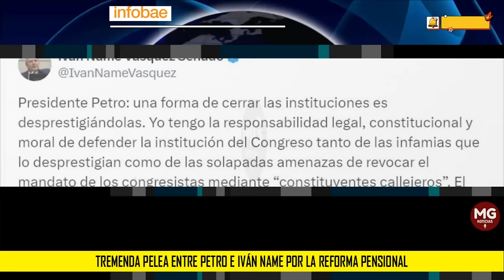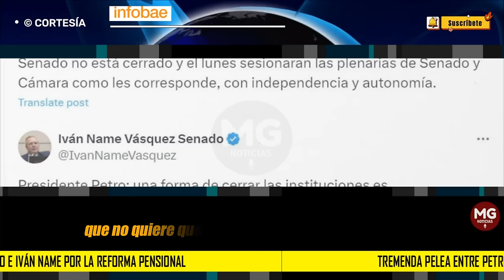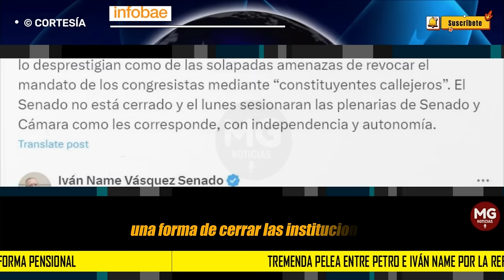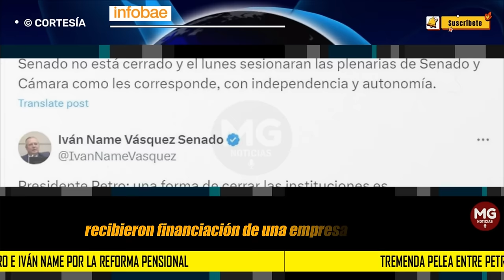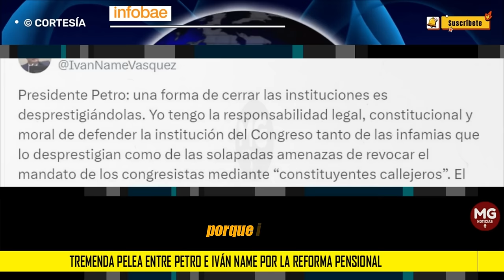TREMENDA PELEA 🔴 Entre Petro e Iván Name por la reforma pensional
Tremenda pelea entre Petro e Iván Name por la reforma pensional: se acusan de “solapadas amenazas” y “sabotaje”
El presidente del Senado aseguró que defenderá la institución de las “solapadas amenazas” de convocar a una Asamblea Nacional Constituyente propuesta por el primer mandatario
INFOBAE